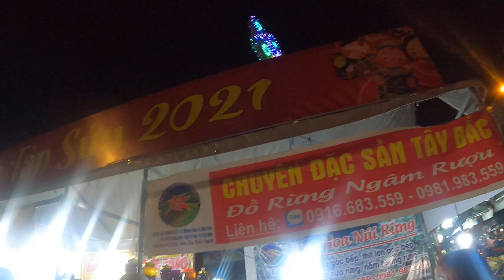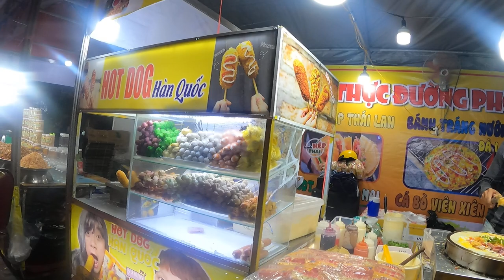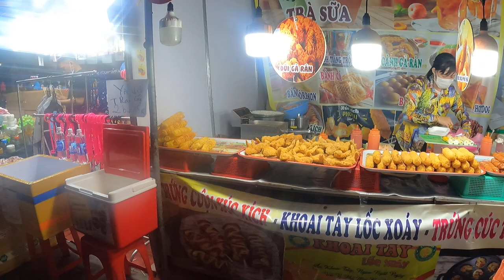Ẩm Thực Chợ Tết Tân Sửu 2021 Hóc Môn | CHAU DUC CHANNEL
Ẩm Thực Chợ Tết Tân Sửu 2021 Hóc Môn